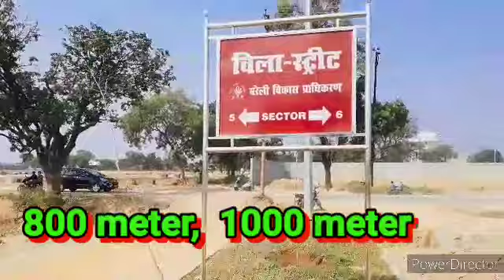Plot available for sale in bareilly uttar Pradesh ramganga yojna bareilly BDA approve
vijay kumar

plot for sale in bareilly uttar Pradesh BDA approve in ramganga yojna